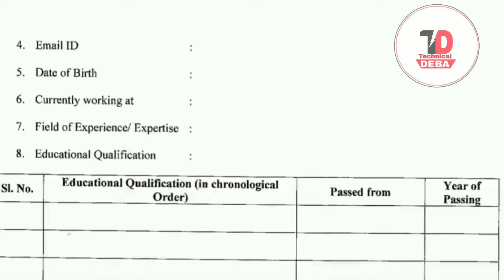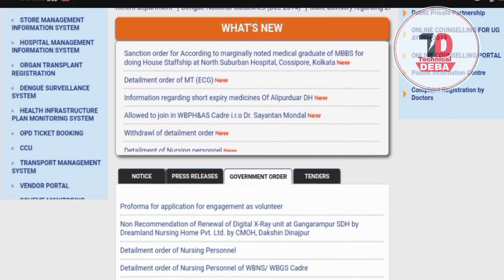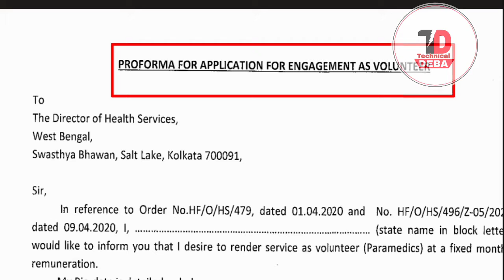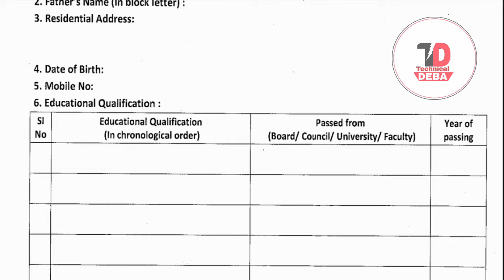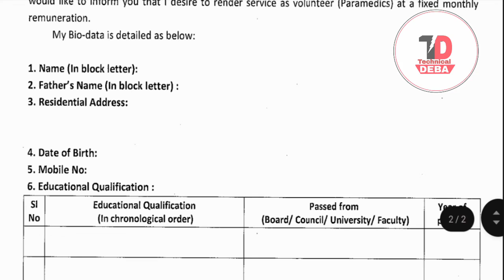west bengal health recruitment board 2020। রাজ্য স্বাস্থ্য দপ্তরে ভলান্টিয়ার নিয়োগ।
রাজ্যের স্বাস্থ্য দপ্তর ভলান্টিয়ার নিয়োগ। এখানে বলা রয়েছে করোনাভাইরাস এর কারণে আগে ফর্ম জমা নেওয়া বন্ধ হয়ে গেছিলো। বর্তমানে নতুন বিজ্ঞপ্তি অনুযায়ী সমস্ত রাজ্যের ক্যান্ডিডেট পুনরায় আবেদন করতে পারবে।।

Department of Health and Family Welfare
Directorate of Health Services
Administration Branch
Wing-B, 2nd Floor, Swasthya Bhawan,
GN 29 Sector V salt Lake Kolkata -700091

Memo. No. 1566            Dated 29/05/2020

                      CIRCULAR

In reference to this Department Order No.HF/O/HS/479, dated 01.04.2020 and No. HF/O/HS/496/Z-05/2020, dated 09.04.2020, enclosed herewith find the Proforma for Application for engagement as Volunteer Paramedics. The willing paramedics are requested to apply in enclosed proforma.

Copy forwarded for kind information to:
1. The Addl. Secretary (HS) to Govt. of West Bengal,
2. The Director of Medical Education, West Bengal,
3. The Director of Health Services, West Bengal,
4. The System Co-ordinator, IT Cell with request for posting of a copy of this circular in departmental Website

উপরে দেওয়া email IDতে সমস্ত রকমের ডকুমেন্টস এবং ফ্রম মিল করতে হবে।

আপনারা চাইলে নোটিফিকেশন ফর্ম আবেদনপত্র অফিশিয়াল ওয়েবসাইট থেকে ডাউনলোড করে নেবেন।ভিডিওর প্রথমেই দেখে দেওয়া রয়েছে কি করে নোটিফিকেশন ডাউনলোড করবে।